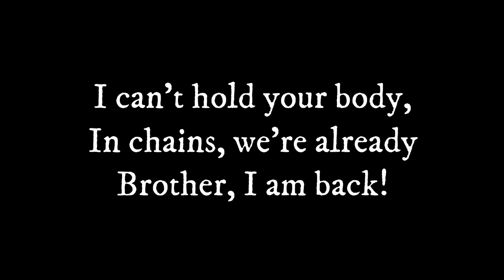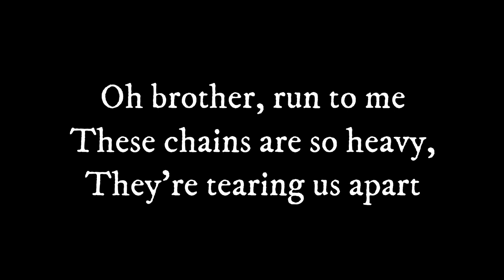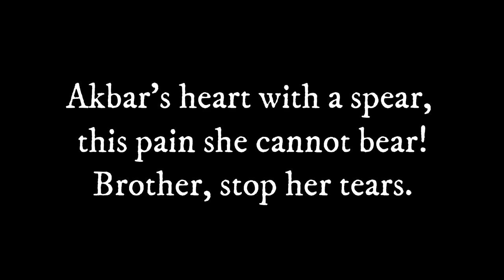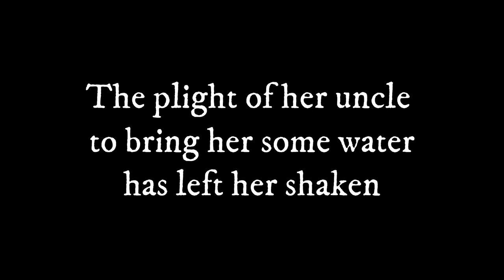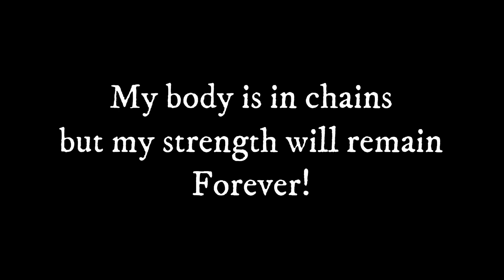BROTHER I AM BACK - ENGLISH NOHA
Bibi Zainab to Imam Hussain a.s., when Umar Sa'ad lead the procession of the chained survivors past where the bodies of the martyrs lay in Karbala, enroute to Kufa. Imaginary depiction.

Requesting for a Surah Fatihah for my Marhoomeen and Duas for my parents and family. - JazakAllah,
ISHA

Written, composed, recited and video done by:
- Syeda Isha S. Haider Hasnain